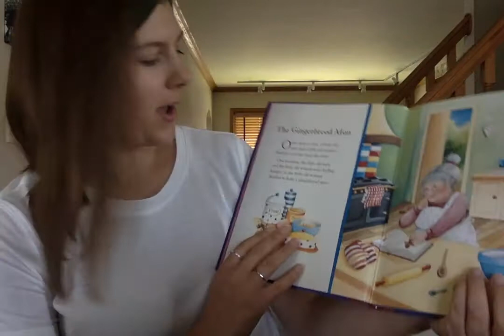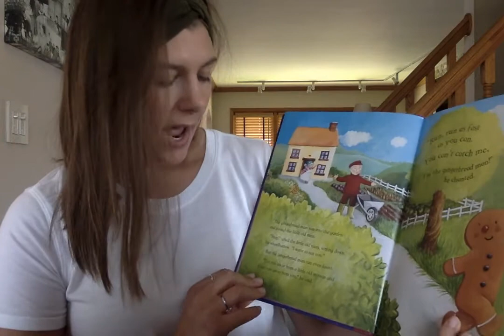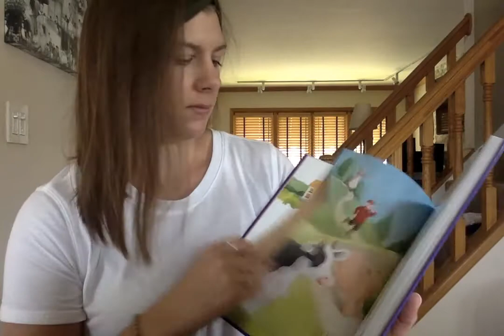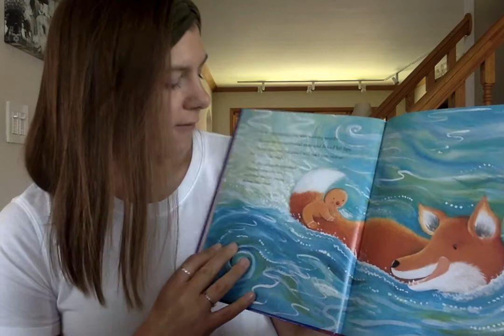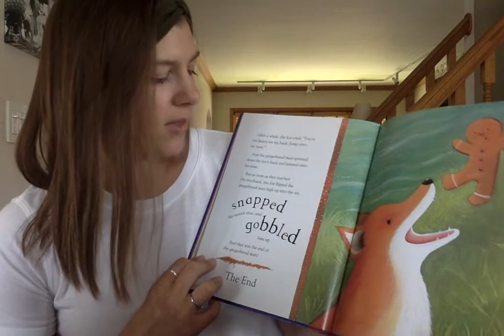The Gingerbread Man